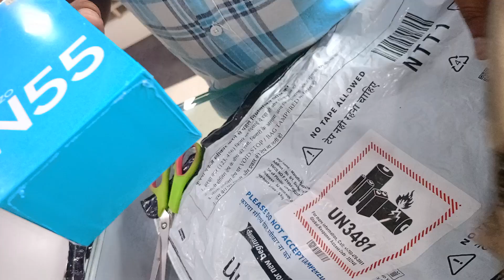12 August 2023